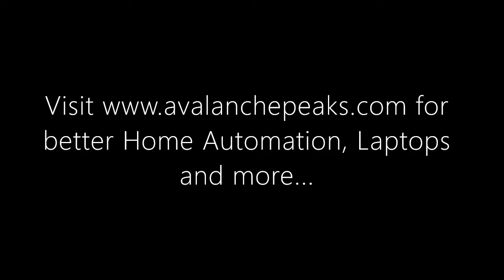Smart Switch Funny Commercial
To place an order for Smart-Switches, Home Automation or laptops, please